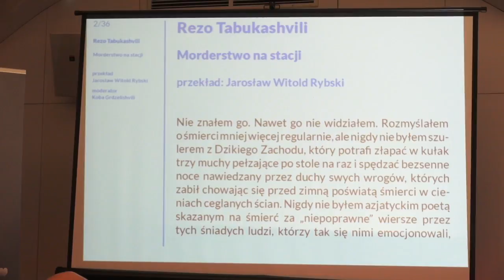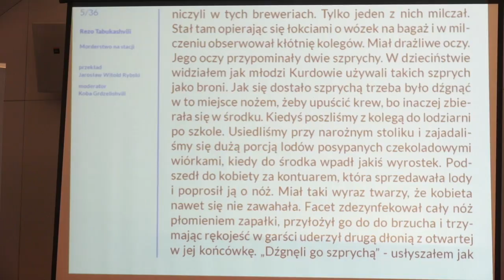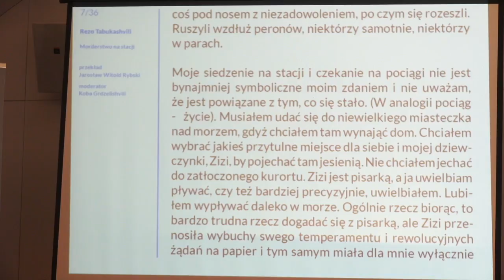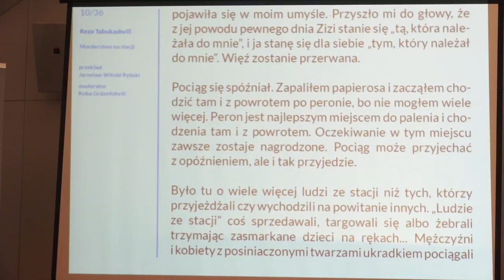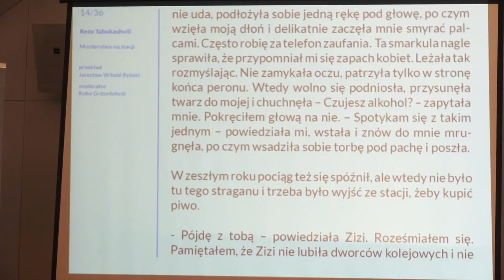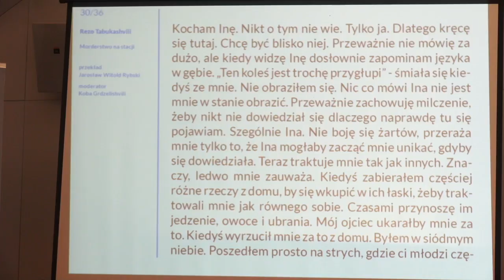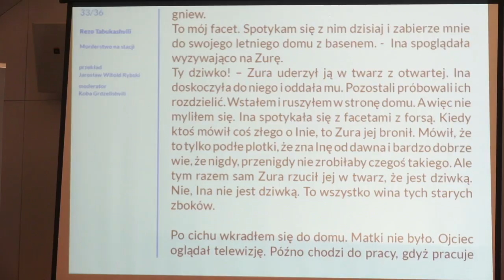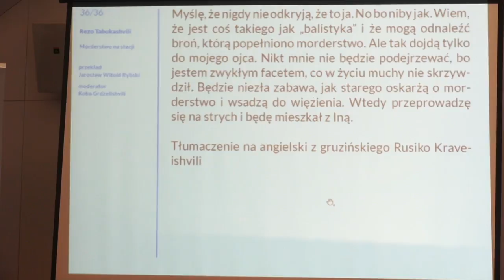MSA 2017 – Rezo Tabukashvili (GEO)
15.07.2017, Mediateka, Wrocław, moderator: Konstantine Grdzelishvili